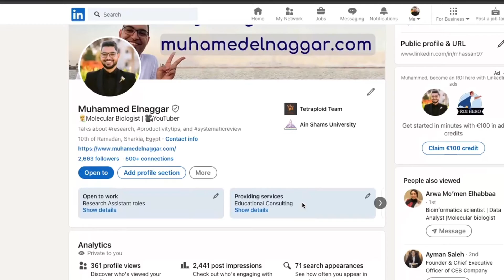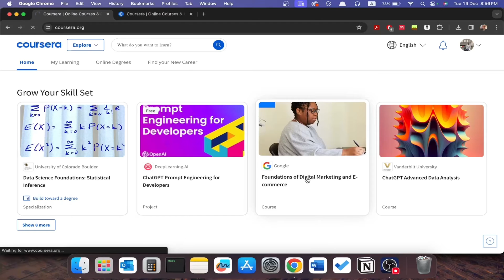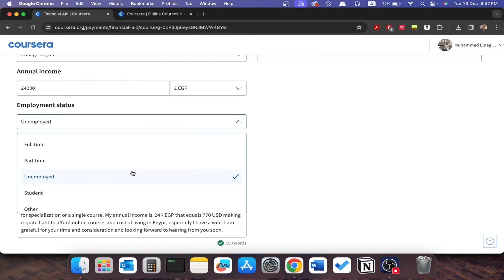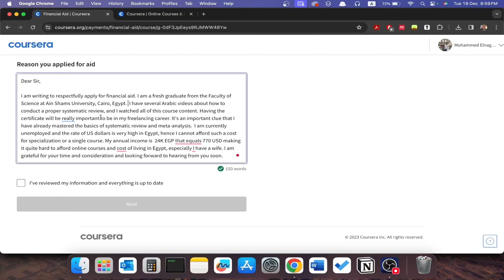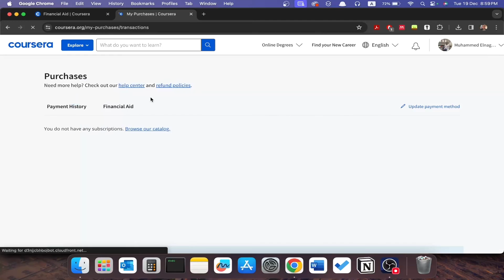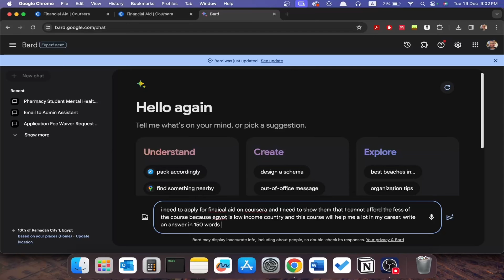دليلك الشامل للحصول على دعم مالي من كورسيرا بدون دفع 💰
In this video, I talked about how to get a Coursera certificate for free using financial aid.

🕓 Timestamps
Intro 0:00